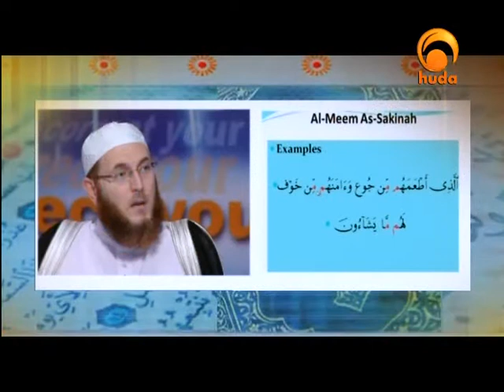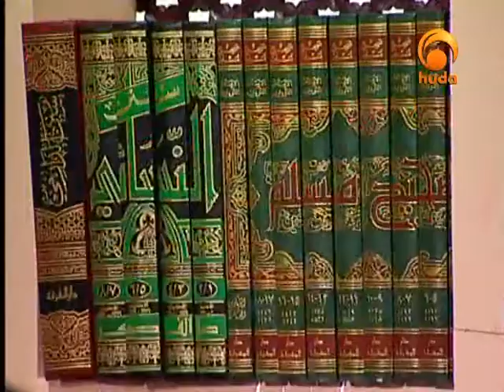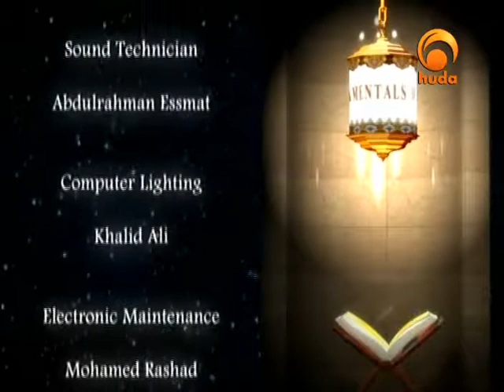Fundamentals of Faith 17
"Fundamentals of Faith" is a program hosted by Sh. Yasir Qadhi, which focusing on the basics of Islamic belief & creed (Aqeeda) based upon the understanding of ahlussonnah waljama'ah

Topic: Shafa'a (intersection)